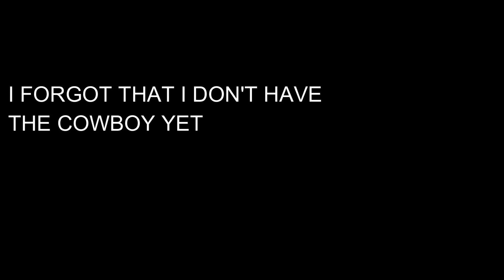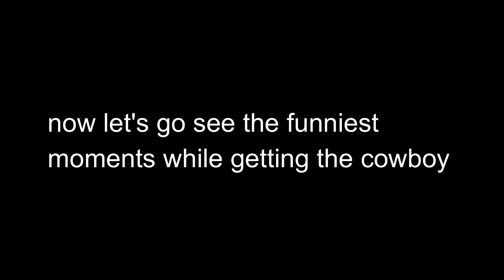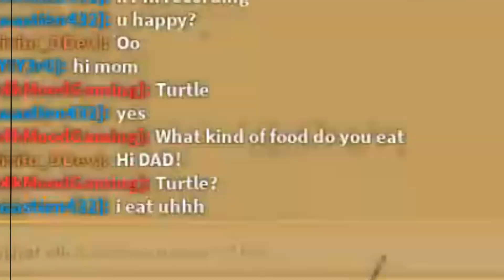Le Cowboi & Outlew (Tower Defence Simulator)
ok

btw some sounds in the vid aren't mine

wow you are still reading this hahaha